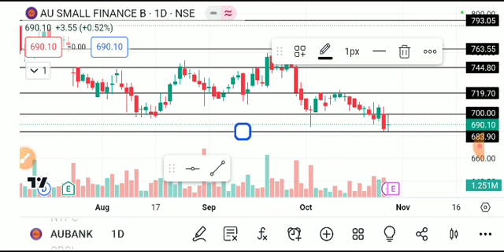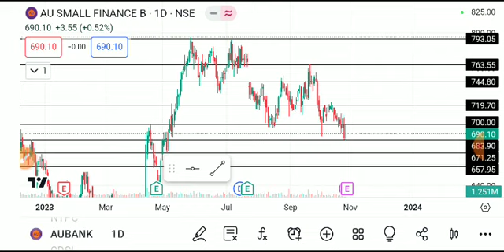AU SMALL FINANCE BANK SHARE LATEST NEWS TODAY,AU SMALL BANK SHARE ANALYSIS,AU SMALL BANK SHARE